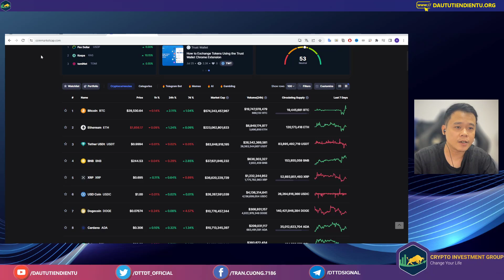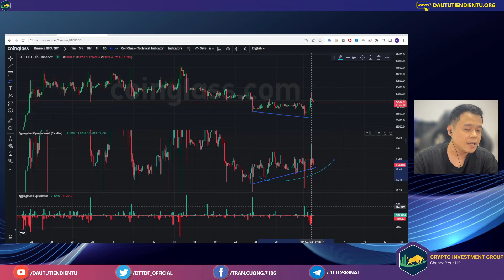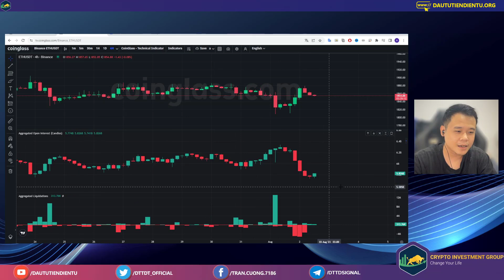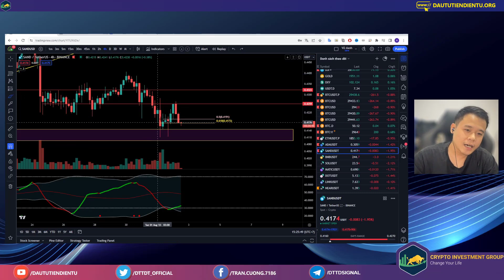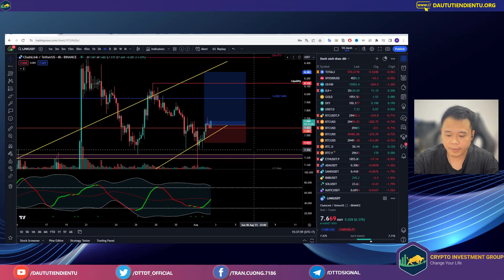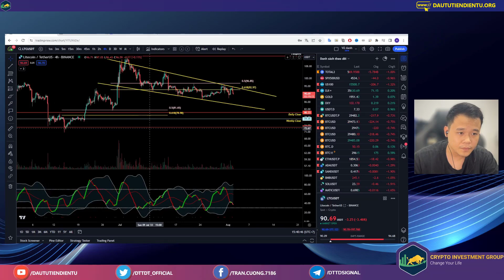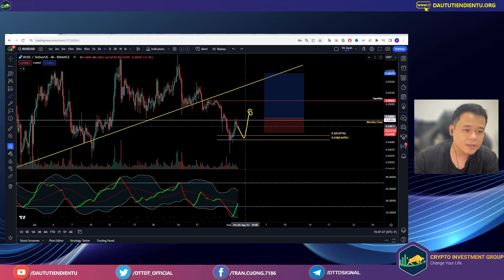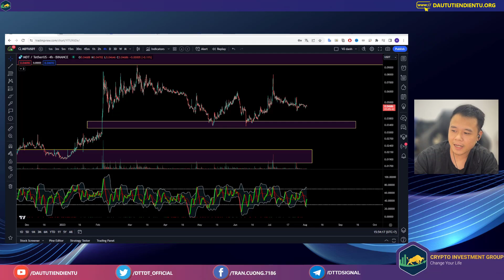Bitcoin Có Khả Năng Tăng Tiếp? Altcoin Đánh Mất Xu Hướng Tăng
►Nội Dung:
00:00 Phân tích kỹ thuật Bitcoin
7:52 USDT.D
10:30 Phân tích kỹ thuật Ethereum ($ETH)
14:36 Phân tích kỹ thuật Cardano ($ADA)
16:00 Phân tích kỹ thuật Sandbox ($SAND)
21:20 Phân tích kỹ thuật Solana ($SOL)
24:56 Phân tích kỹ thuật Polkadot ($DOT)
26:43 Phân tích kỹ thuật Chainlink ($LINK)
31:00 Phân tích kỹ thuật Litecoin ($LTC)
36:00 Phân tích kỹ thuật Rose ($ROSE)
41:00 Phân tích kỹ thuật MDT ($MDT)